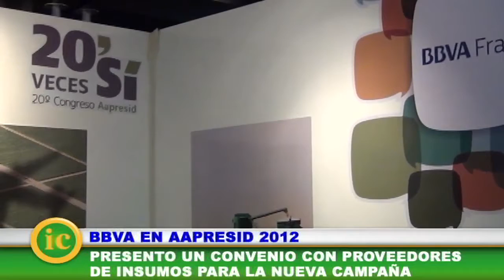BBVA en AAPRESID 2012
Juan Caminal
Dpto. Agropecuario de BBVA